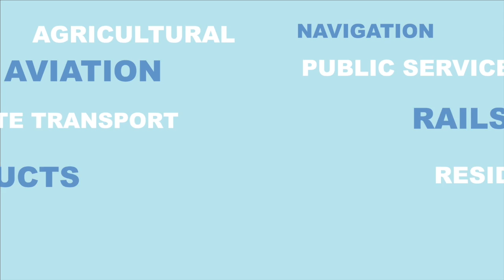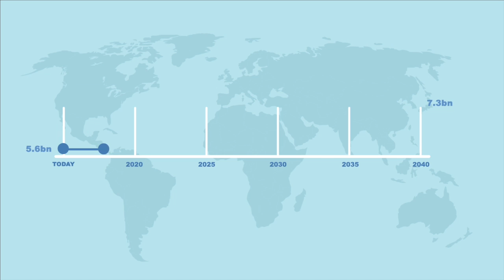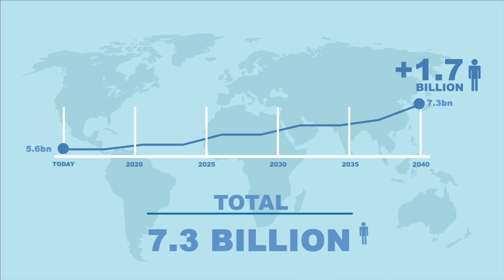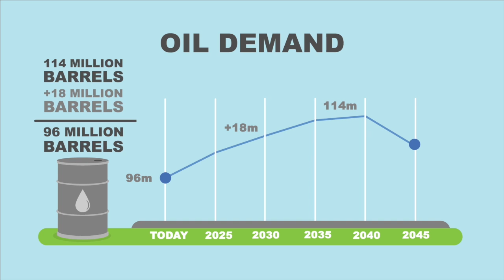Oil - What does the future look like?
The role of oil in today's world is changing. What will the demand for oil look like moving forward?

for infographics and to sign up for our newsletter.